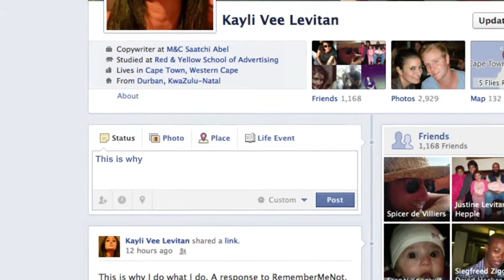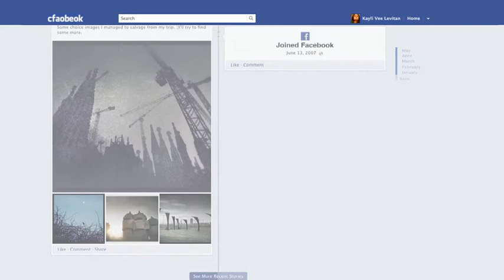REMEMBER ME NOT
Dementia is a difficult disease to understand for those who have it and for those who don't. To help people understand, we created an app that uses the viewer's personal Facebook information to create a unique viewing experience. - and get an insight into what it feels like to have this irreversible disease.